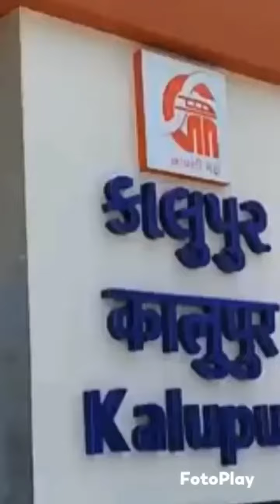Metro stations //Amdavad Kalupur //